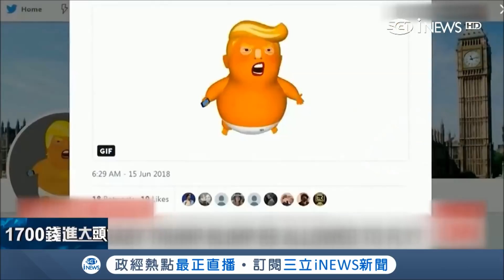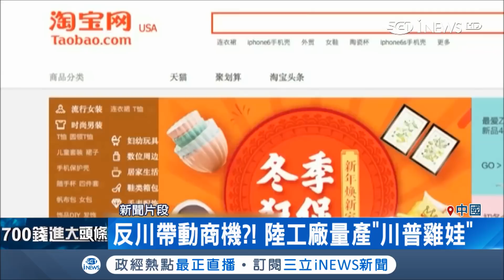訪英引當地人不滿 驚現"川普尿布娃"氣球 有望帶動"反川普"商機｜記者 陳潔胤｜【國際局勢。先知道】20180627｜三立iNEWS